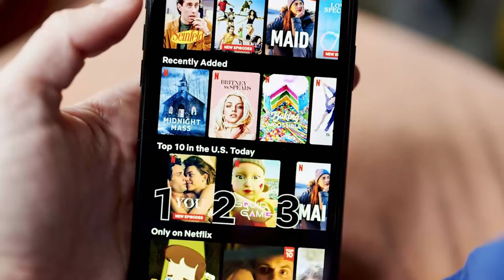NETFLIX COMENZARÁ A COBRAR LAS CUENTAS COMPARTIDAS A PRINCIPIOS DE 2023 | HormigaTV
Netflix planea empezar a cobrar las cuentas compartidas a principios de 2023, un movimiento que ya había anticipado que realizará pese a ser consciente de que no gustará a los usuarios de la plataforma de streaming.